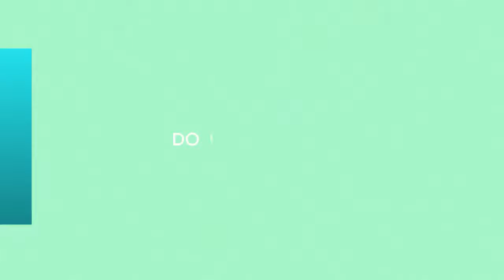Schwimmen - WM: Rupprath kritisiert Heintz für Schlagabtausch mit Lambertz: "Respektlos"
Ex-Schwimmweltmeister Thomas Rupprath hat Philip Heintz wegen dessen öffentlichen Schlagabtausches mit Bundestrainer Lambertz scharf kritisiert. Wünschte, die Leute den Spaß zu sehen! ▷ erstes Video für registrierte ➜